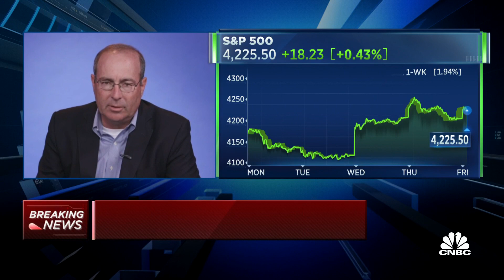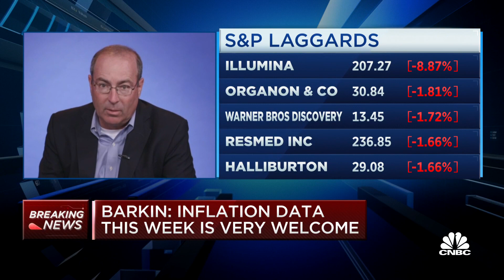Richmond Fed President Tom Barkin on inflation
Thomas Barkin, Richmond Fed president, joins 'Squawk on the Street' to discuss what recent macroeconomic data means for the Federal Reserve, how the economy is set up to absorb the move into restrictive Fed policy, and more.